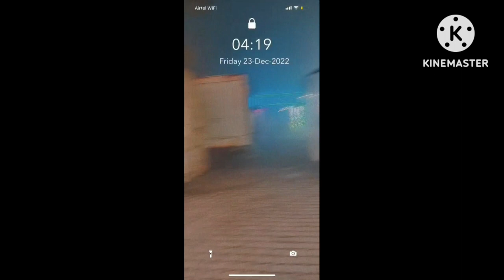Our First Travel Vlog VRINDAVAN Day 1 Part 1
Hey Guyz

I am Leena Tomar and back with another video